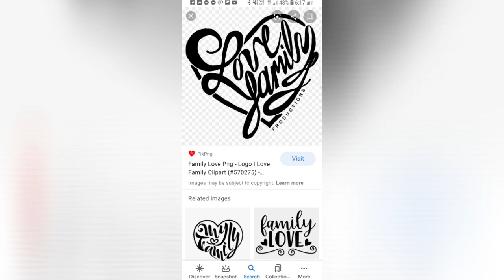Our camping day 2#